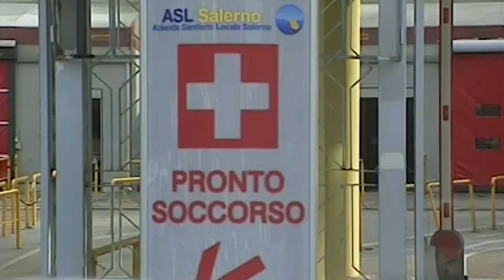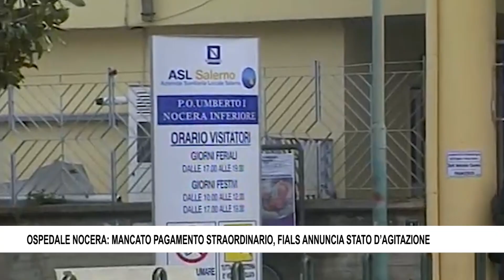OSPEDALE NOCERA MANCATO PAGAMENTO STRAORDINARIO, FIALS ANNUNCIA STATO D’AGITAZIONE